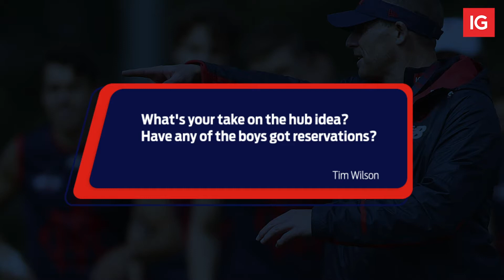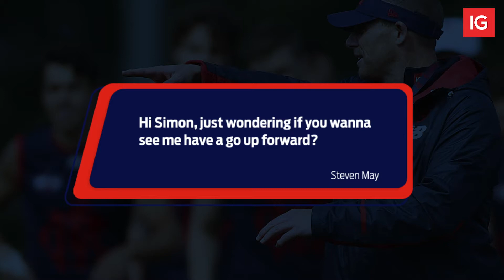Ask The Coach | Simon Goodwin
Simon Goodwin answers your questions in Ask The Coach, presented by IG